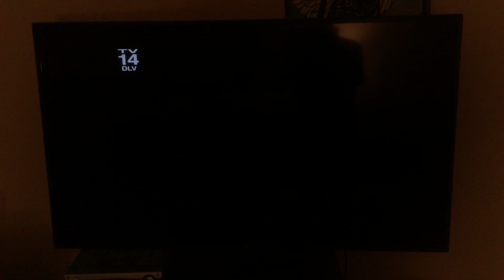Iron Man 3 - FX Intro (Request #406, NO COPYRIGHT INFRINGEMENT INTENDED)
Opening scene and logos included in this capture requested by the requester duo themselves, Max Champion and Mitchell Hodack.

STATS:
Formatted for TV, time allotted, TV14DLV